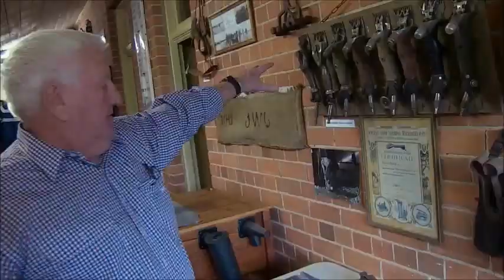BIG4 Deniliquin Holiday Park on What's Up Downunder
Television program What's Up Downunder recently visited us here at BIG4 Deni. They spoke to the owners and tried out our amazing family activities! Have a look yourself and we hope to welcome you soon.